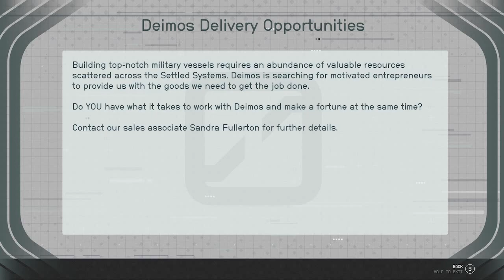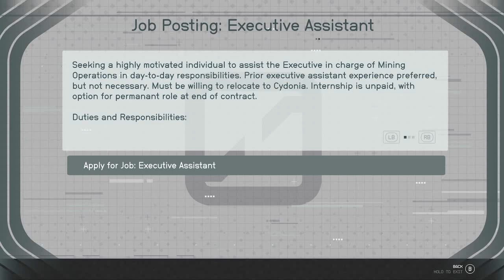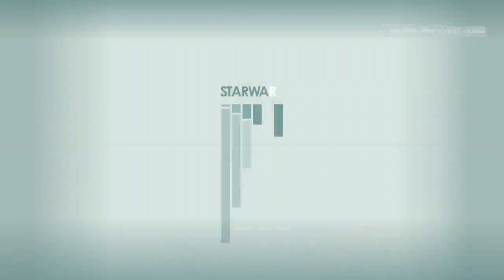STARFIELD: Red tape blues - How to deal with your bounty